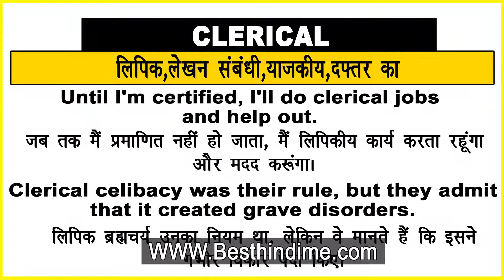Clerical Meaning in Hindi//Clerical का अर्थ या मतलब क्या होता है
Clerical meaning in Hindi
Clerical का अर्थ या मतलब क्या होता है
Clerical ka Matlab kya Hota hai
Clerical ka Hindi Meaning
Clerical explained in detail.